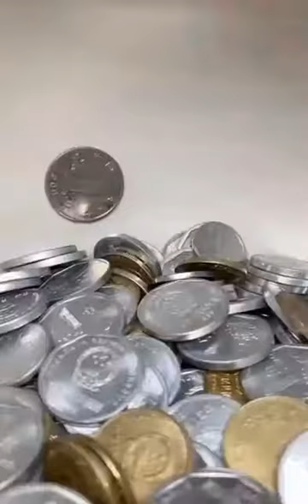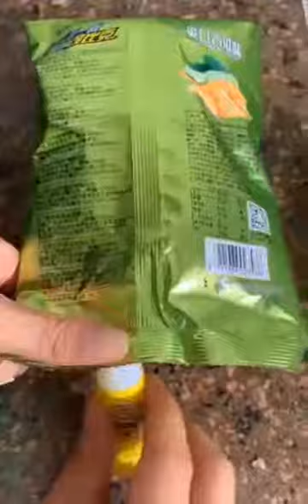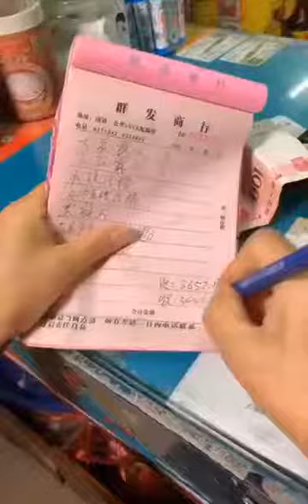How to escape fun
This is really amazing escape to get away from her mom with funny way.